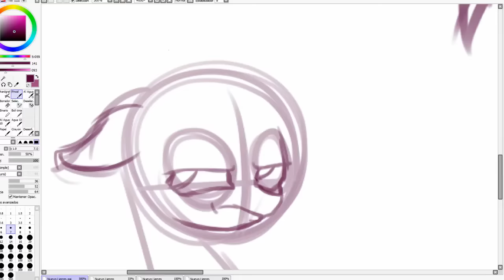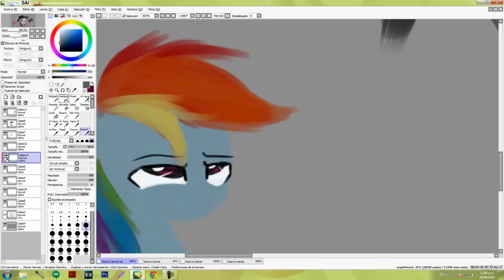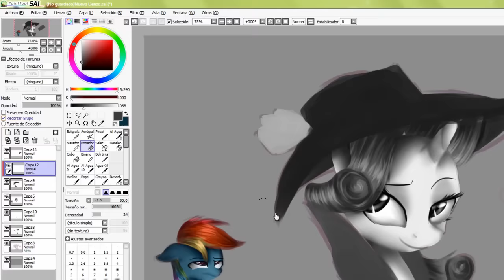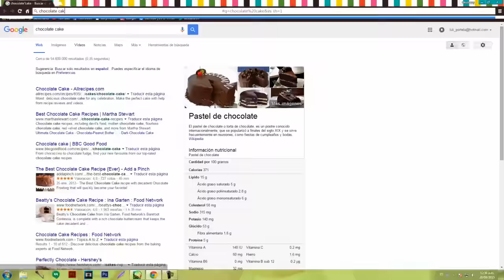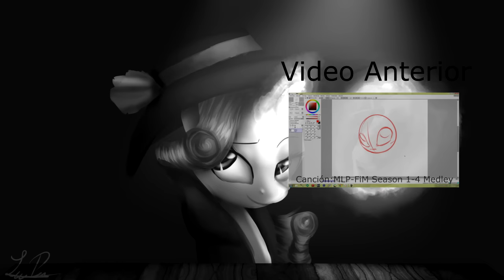Rarity Investigates SpeedPaint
Me gusto mucho ese capitulo :D